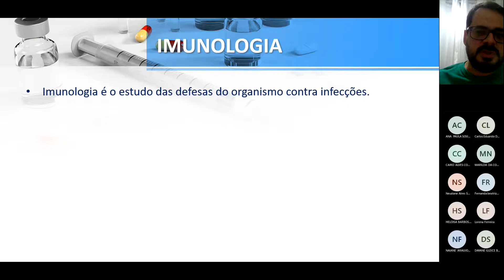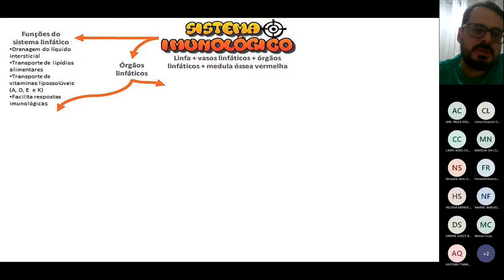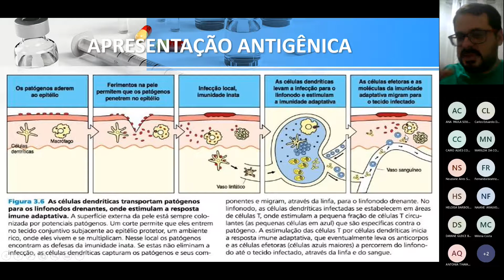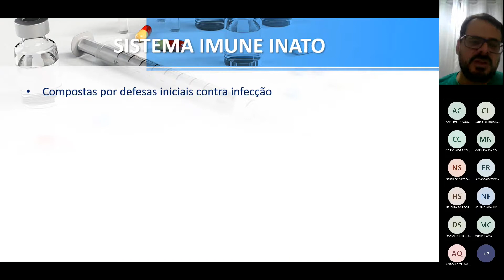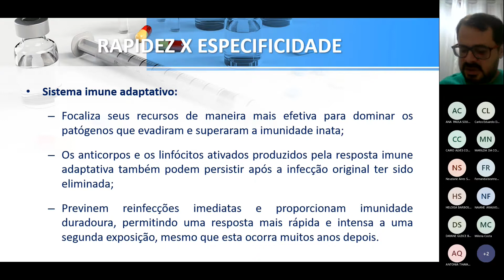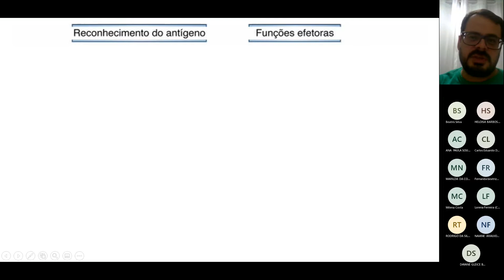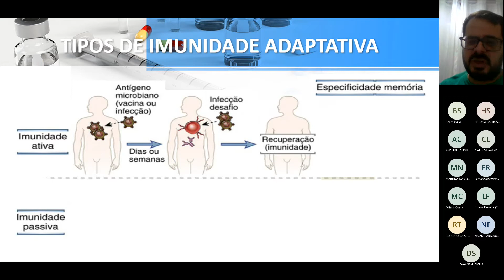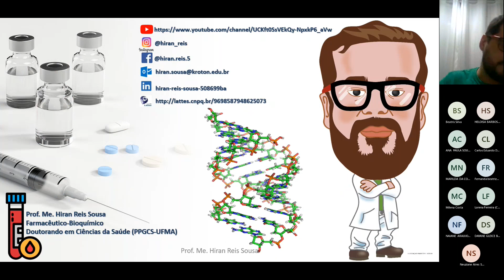Ciências Morfofuncionais dos Sistemas Imune e Hematológico - Aula 08